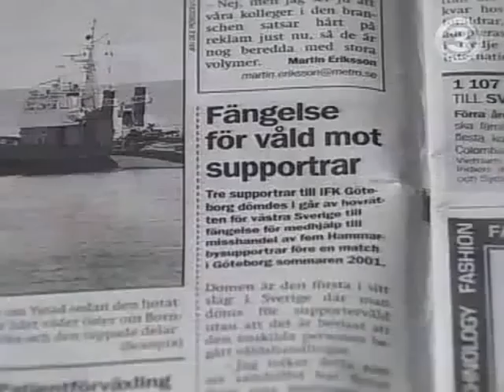TV3 Reportage Fotboll På Blodigt Allvar Del 5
Fortsättningen